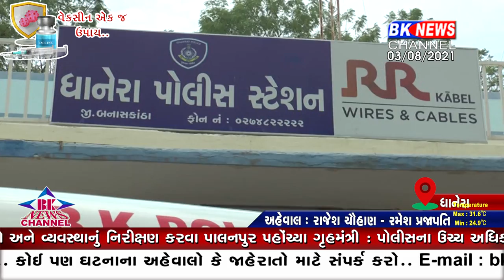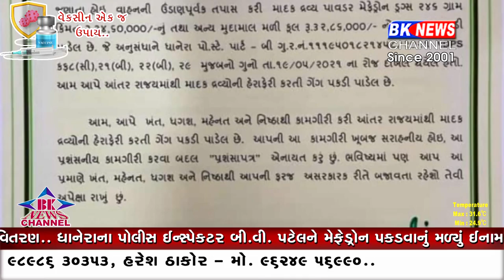ધાનેરાના પોલીસ ઈન્સ્પેકટર બી.વી. પટેલને મેફેડ્રોન પકડવાનું મળ્યું ઈનામ..